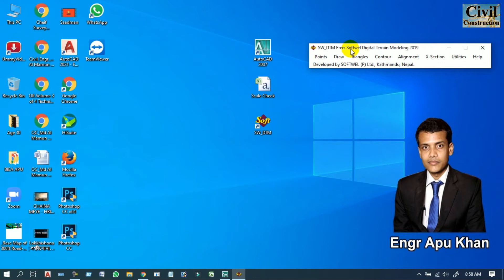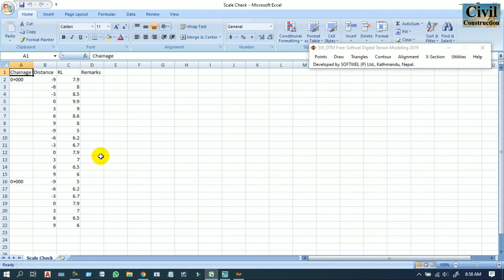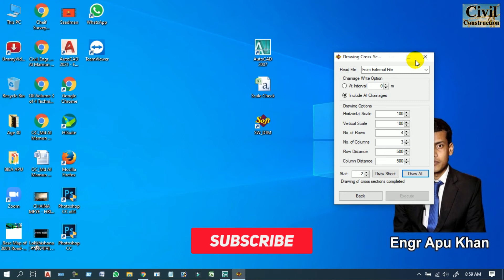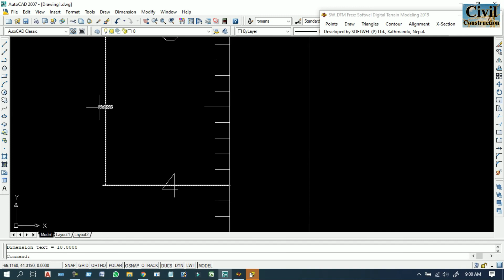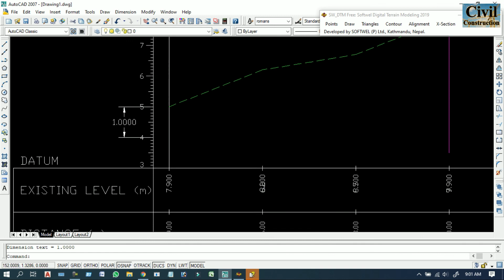SW_Dtm-এ করা ড্রয়িং এর স্কেল যেভাবে ঠিক করবেন - Scale Correction in SW DTM drawings - Engr Apu Khan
roadproject test